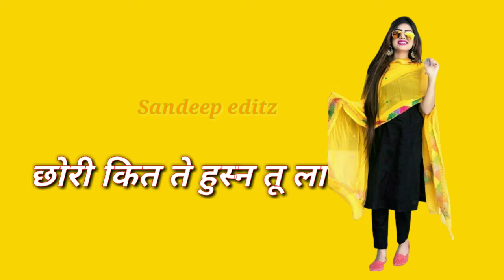chori husan wali fudda gujjar song